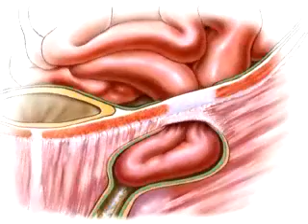Malpractice Medical Hernia Repair Inguinal (Open) 5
Medical Malpractice and Patient Education Company
In general terms, we can say that a hernia occurs when the layers that make up the abdominal wall weaken. In other words, the fabric of muscle and other tissues which protect the gut, develops a defect, or weakness. Through that defect the peritoneum (PER-IT-TA-NEE-UM) - and perhaps other organs - push their way outward, forming a lump which can be felt - and sometimes seen - protruding from the abdomen.
Malpractice Medical
In men, the inguinal canal contains blood vessels that supply the testes, as well as the vessel that carries sperm to the penis. Hernias that occur due to a weakness in the abdominal wall at the inguinal canal, are called inguinal hernias. And not surprisingly, men are 25 times more likely than women to experience a hernia in this area.